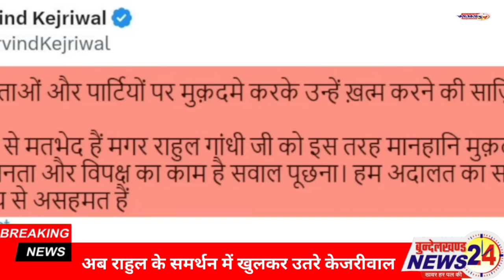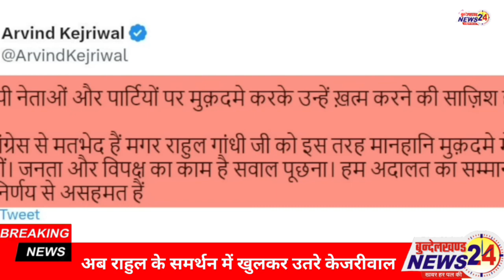अब राहुल के समर्थन में खुलकर उतरे केजरीवाल